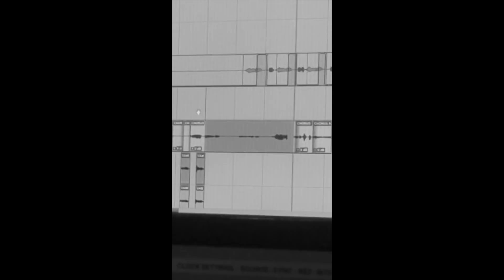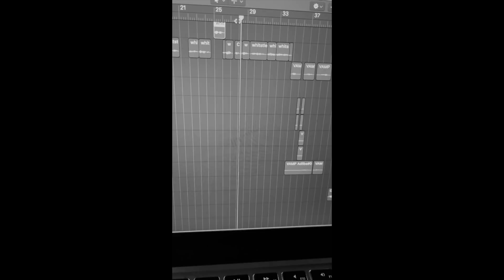Rochelle Jordan - PROCESS (Mini Documentary Part 1)